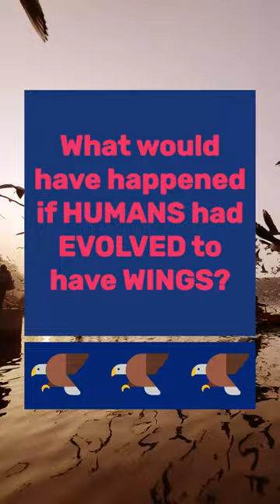if PEOPLE HAD WINGS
What would ahppene if humans had wings?